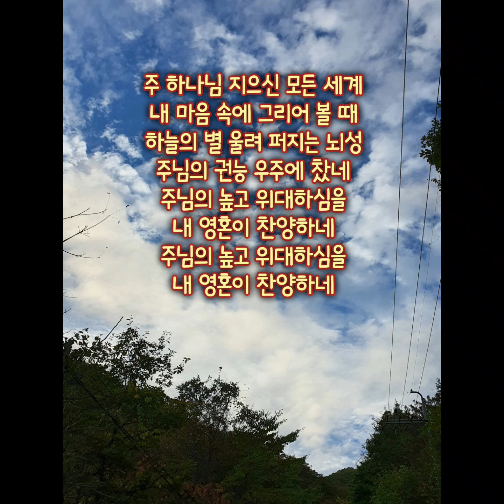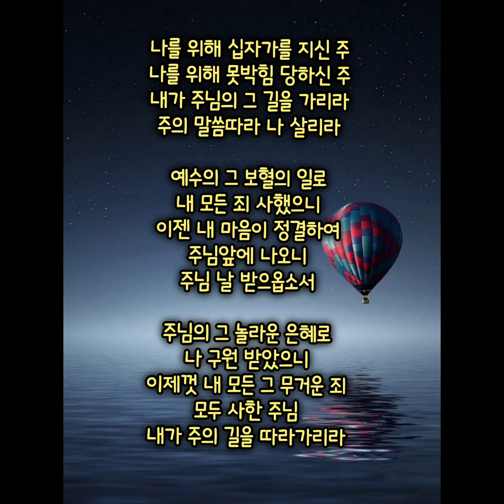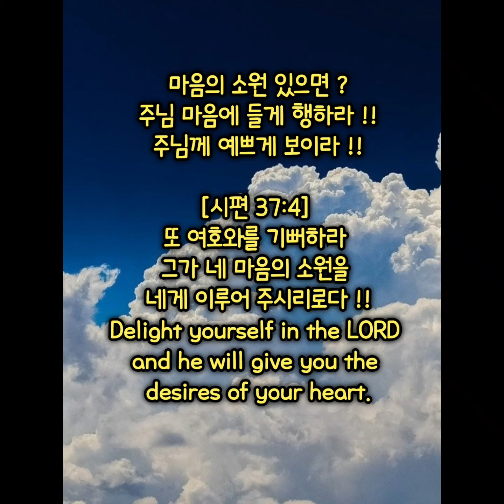여호와 우리 주여 !! 어찌하여 환란 때에 숨으시나이까 ?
6022029
어찌하여 환란 때에
숨으시나이까 ?
모든 악인과
믿는 자중에 악인들의 모습
어찌하여 ?
시10ㆍ12 원망 탄식 갈망담김
1ㆍ왜 악인들이 형통합니까 ?
2ㆍ왜 악인들을 심판하지 않습니까 ?
     회개하기를 기다리심
     기회를 주심
     흩고 용서하지 않고 버려두겠다
     하시지만
     하나님의 본심은  !!
     그러나 ~~~
     너희를 회복시키리라
     호11ㆍ8ㅡ9
     긍휼이 많으신 하나님

악한 자의 특징 ?
교만
욕심
마음의 욕심
탐욕
배반
멸시
얼굴의 교만
그의 모든 사상에 ?
하나님이 없다 함

[시편 10:1]
여호와여 어찌하여 멀리 서시며 어찌하여 환난 때에 숨으시나이까
Why, O LORD, do you stand far off? Why do you hide yourself in times of trouble?

[시편 10:2]
악한 자가 교만하여 가련한 자를 심히 압박하오니 그들이 자기가 베푼 꾀에 빠지게 하소서
In his arrogance the wicked man hunts down the weak, who are caught in the schemes he devises.

[시편 10:3]
악인은 그의 마음의 욕심을 자랑하며 탐욕을 부리는 자는 여호와를 배반하여 멸시하나이다
He boasts of the cravings of his heart; he blesses the greedy and reviles the LORD.

[시편 10:4]
악인은 그의 교만한 얼굴로 말하기를 여호와께서 이를 감찰하지 아니하신다 하며 그의 모든 사상에 하나님이 없다 하나이다
In his pride the wicked does not seek him; in all his thoughts there is no room for God.

[시편 10:5]
그의 길은 언제든지 견고하고 주의 심판은 높아서 그에게 미치지 못하오니 그는 그의 모든 대적들을 멸시하며
His ways are always prosperous; he is haughty and your laws are far from him; he sneers at all his enemies.

[시편 10:6]
그의 마음에 이르기를 나는 흔들리지 아니하며 대대로 환난을 당하지 아니하리라 하나이다
He says to himself, "Nothing will shake me; I'll always be happy and never have trouble."

[시편 10:7]
그의 입에는 저주와 거짓과 포악이 충만하며 그의 혀 밑에는 잔해와 죄악이 있나이다
His mouth is full of curses and lies and threats; trouble and evil are under his tongue.

[시편 10:8]
그가 마을 구석진 곳에 앉으며 그 은밀한 곳에서 무죄한 자를 죽이며 그의 눈은 가련한 자를 엿보나이다
He lies in wait near the villages; from ambush he murders the innocent, watching in secret for his victims.

[시편 10:9]
사자가 자기의 굴에 엎드림 같이 그가 은밀한 곳에 엎드려 가련한 자를 잡으려고 기다리며 자기 그물을 끌어당겨 가련한 자를 잡나이다
He lies in wait like a lion in cover; he lies in wait to catch the helpless; he catches the helpless and drags them off in his net.

[시편 10:10]
그가 구푸려 엎드리니 그의 포악으로 말미암아 가련한 자들이 넘어지나이다
His victims are crushed, they collapse; they fall under his strength.